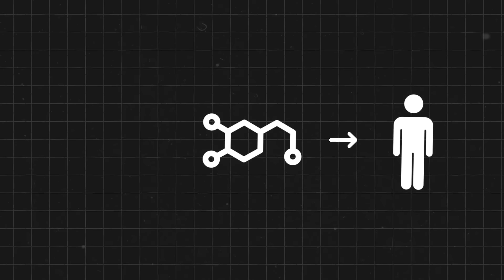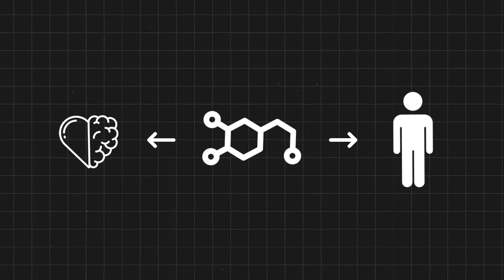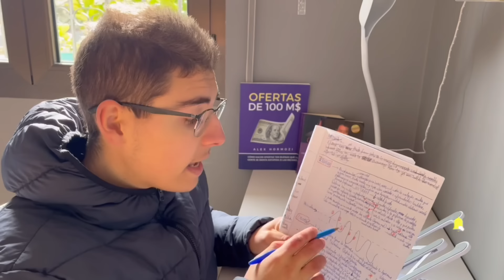Ayuno De Dopamina: Qué es, Beneficios, Cómo hacerlo | Retoma El Control De Tu Vida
Hoy te hablo sobre DOPAMINA y el AYUNO DE DOPAMINA. ¿QUÉ son, CÓMO puedes hacer un ayuno de dopamina y qué BENEFICIOS tiene? ✅

Es un tema, además de interesante, importante hoy en día ya que vivimos rodeados de ESTÍMULOS ARTIFICIALES que alteran por completo nuestro SISTEMA DE RECOMPENSA, el cual está controlado, entre otras moléculas, por la DOPAMINA 🧠

Te veo en el próximo vídeo 🫡

00:00 Dopamina
01:49 Qué es, Importancia, Qué pasa hoy en día, Solución
08:54 Entreno de Pierna + Comida
10:27 Ayuno de Dopamina: Cómo hacerlo, Consejos
14:21 Final